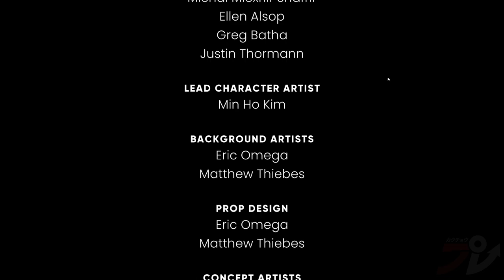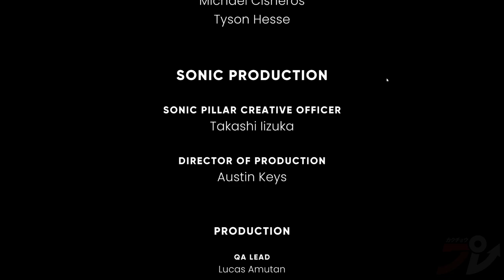Yuji Naka & The Murder Of Sonic The Hedgehog | FULL WALKTHROUGH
In another world, he's going to jail for insider trading. But in the Sonic universe, he's a humble chili dog microwave operator on a train.

Watch a playthrough of The Murder of Sonic The Hedgehog from start to finish featuring Yuji Naka the furry.

0:00 - Intro
15:00 - First mystery
23:24 - Saloon
35:06 - Library
53:00 - Casino
1:12:49 - Jazz Lounge Room
1:28:00 - Conductor's room
1:49:14 - Final Stage
2:07:40 - Credits